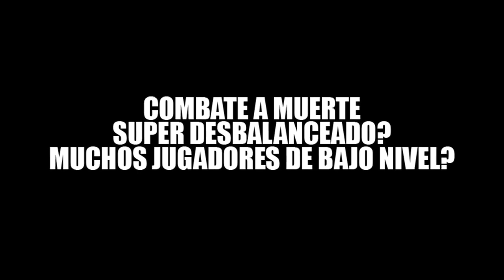VALE LA PENA EL ESCORPIÓN - War Robots